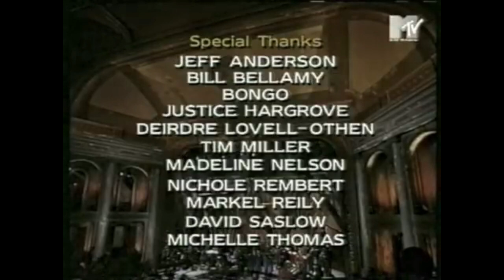Blackstreet Unplugged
MTV Unplugged

First Aired: Friday  Sep 03, 1997

1) Fix 1:02
2) Never Gonna Let you go 10:36
3) Don't Leave 15:47
4) JOY 21:00
5) Before i Let you go 27:15
6) No diggity 35:55

Subscription Goal: 1,000